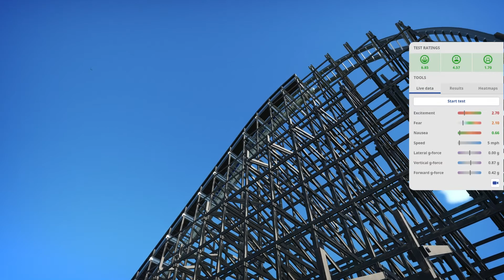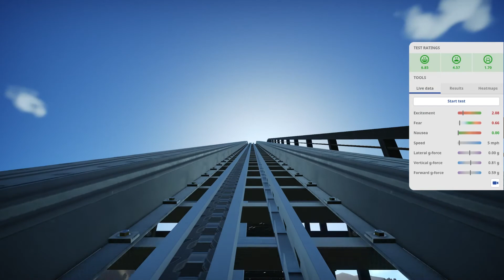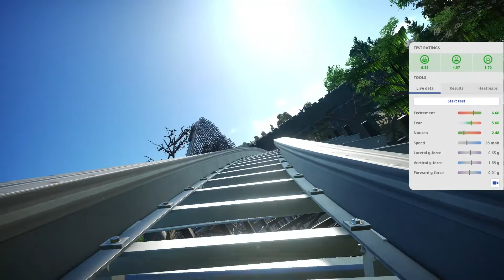😈 Mjolnir : An RMC Rocky Mountain Construction roller coaster created in Planet Coaster 😈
Mjolnir is an RMC coaster that is a simple out and back past a haunted lake.   Thor has lost his hammer and has to retrieve it from the temple of Raiden!  Help him along the way!